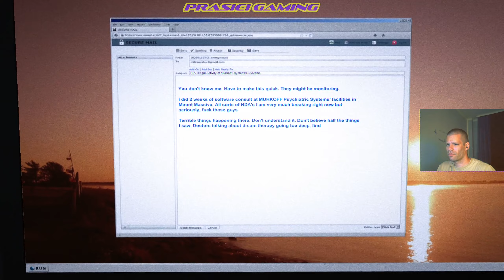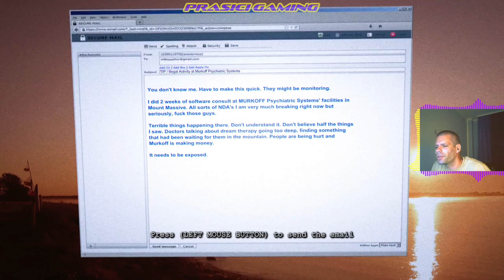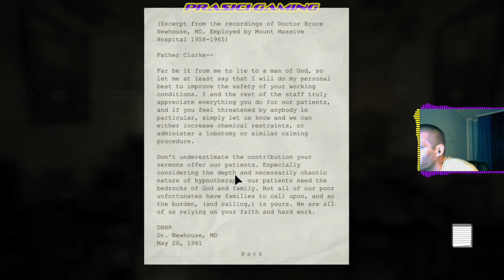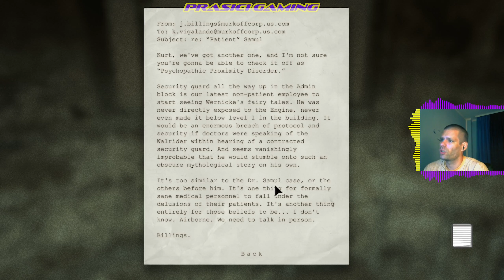Bio mi iskljucen disable 😵 Ep. 1 Outlast Whistleblower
Nastavljamo ali kako nastavljamo kad su nas izbusili ko staniju u prosloj epizodi?